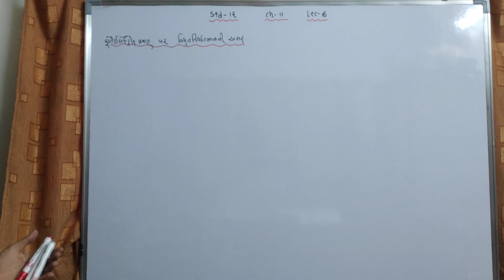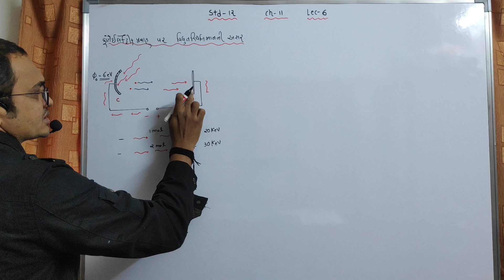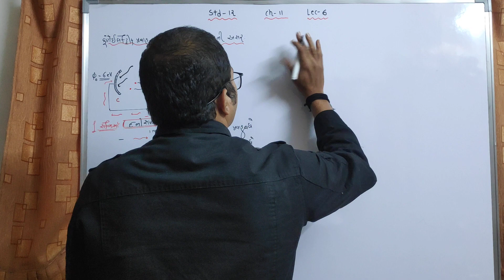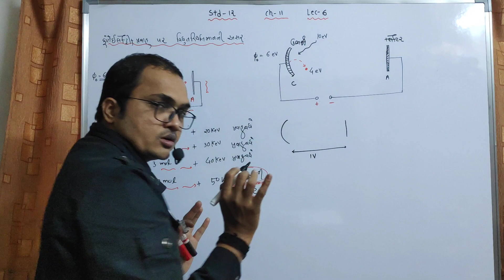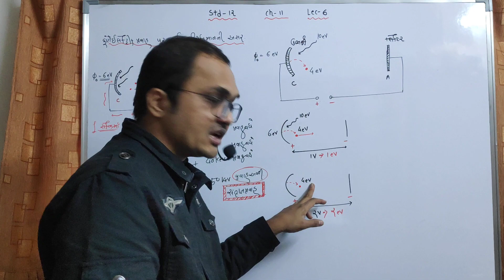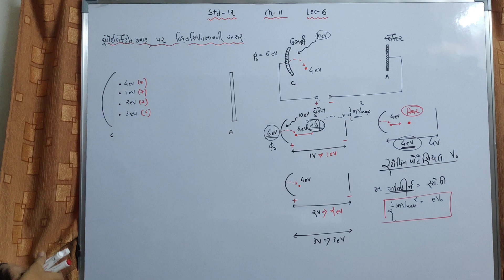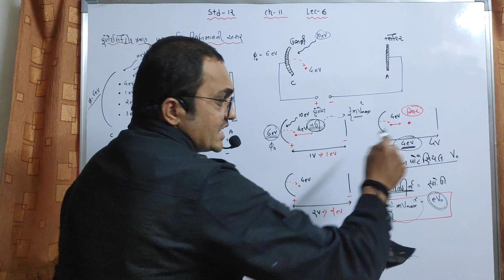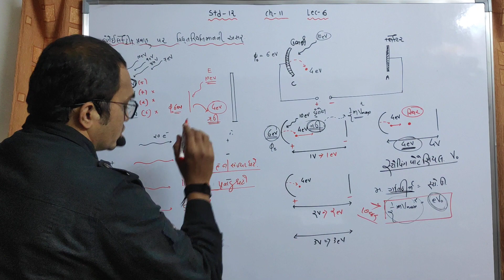12 Sci Ch 11 Lec 6 ફોટોઈલેક્ટ્રીક પ્રવાહ પર વિધુતસ્થિમાનની અસર